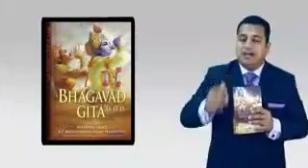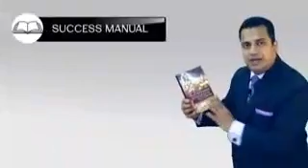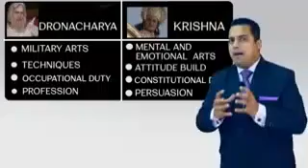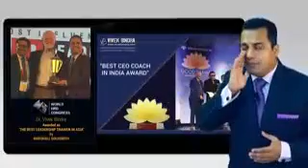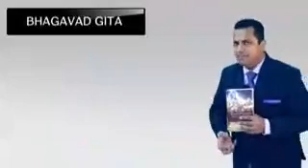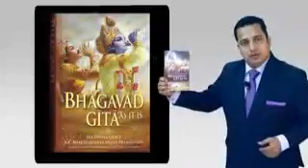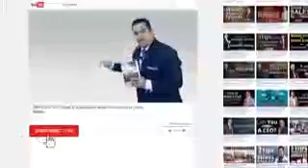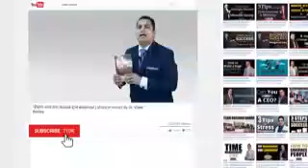BHGAVAD GITA भगवत गीता motivatinol video